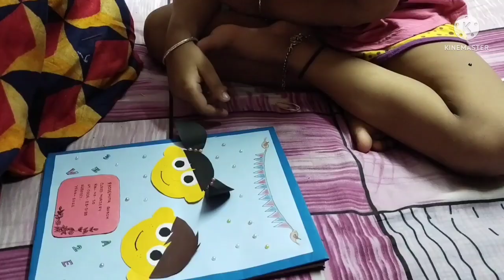আজকে আমি Suntu- র scrapbook decoration করে দিলাম